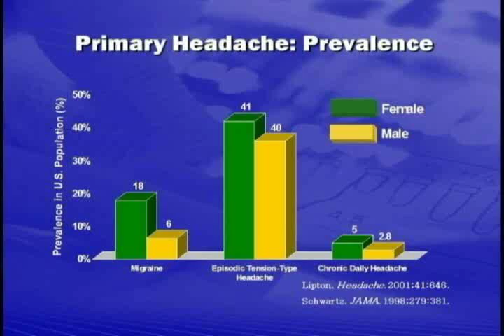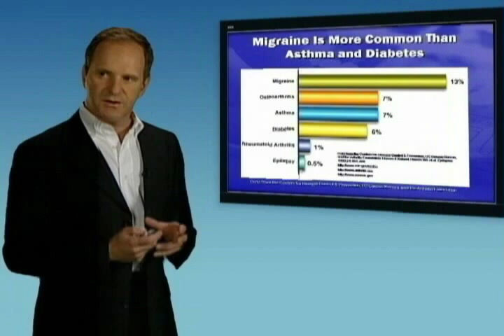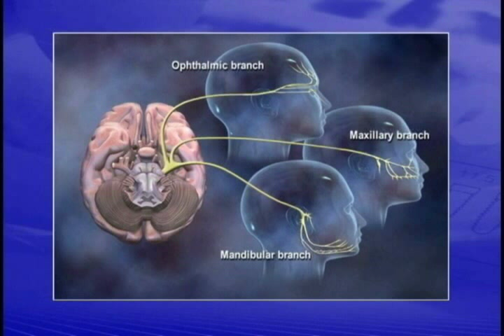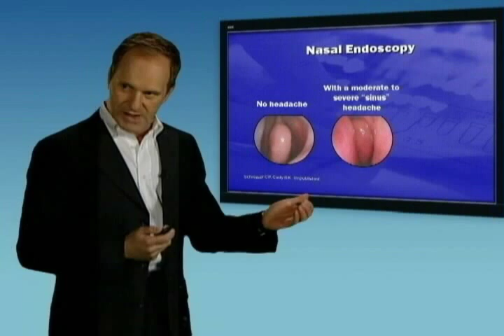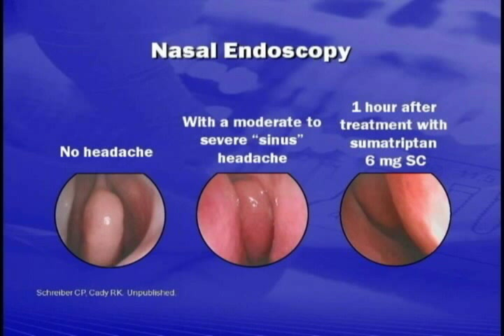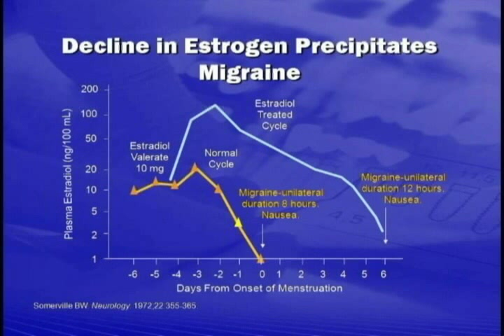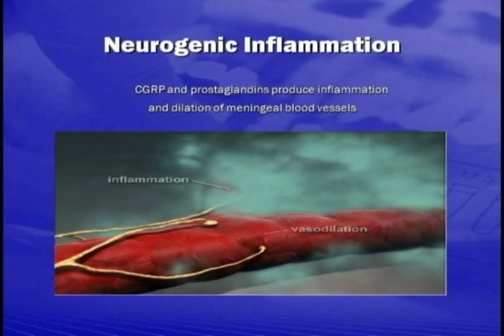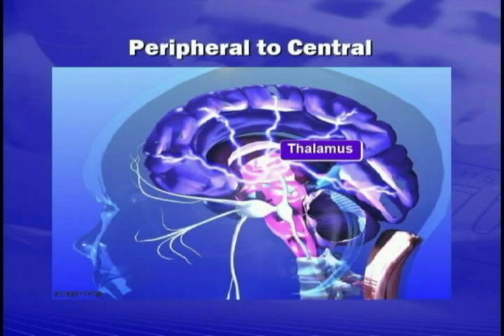Andrew Blumenfeld on Migraine Pathophysiology - part 2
Andrew Blumenfeld, MD, and the pathophysiology of migriane. Part 2 of 5